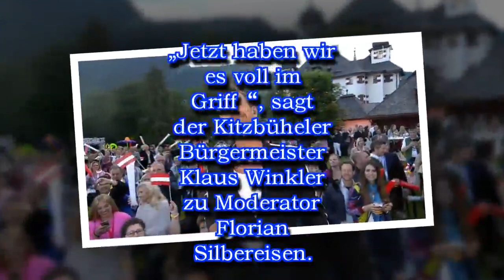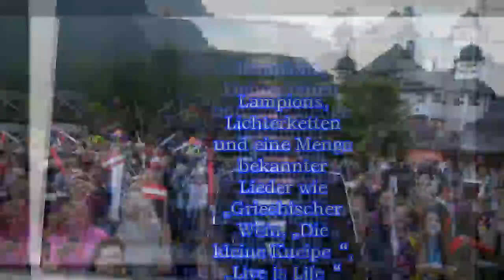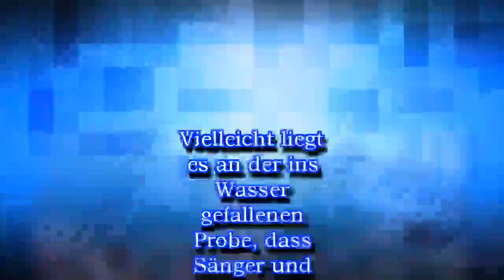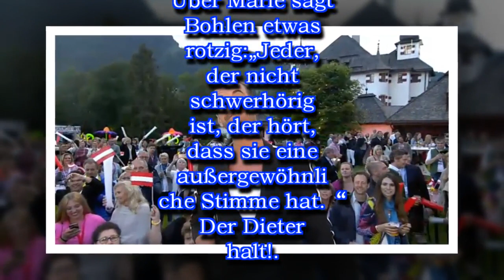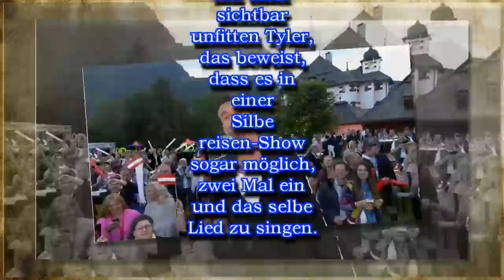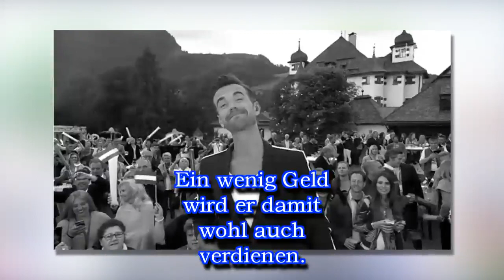TV-Kolumne "Das große Schlagerfest"Wenn Florian Silbereisen Dieter Bohlen anruft